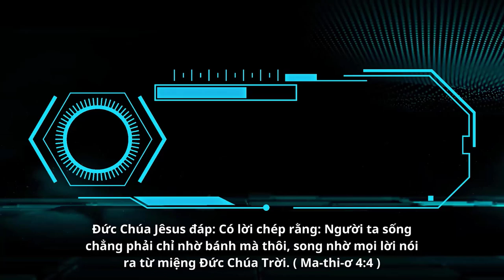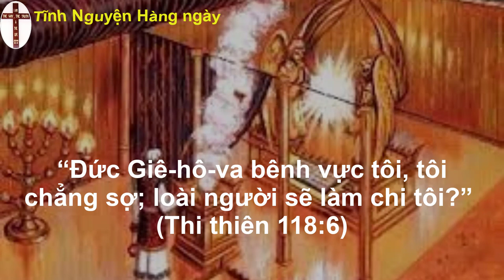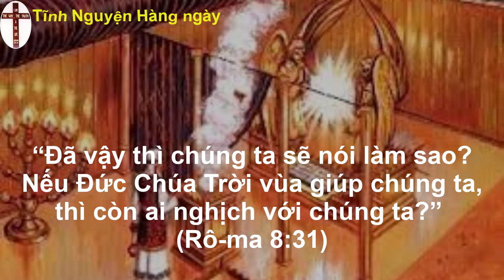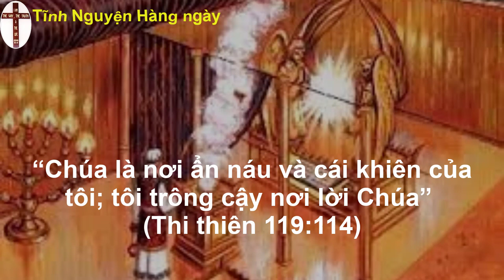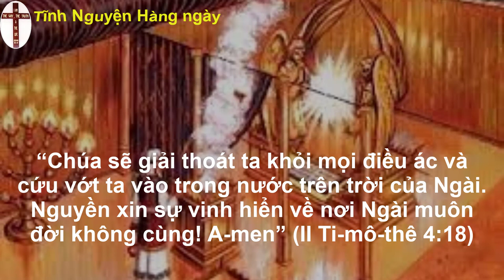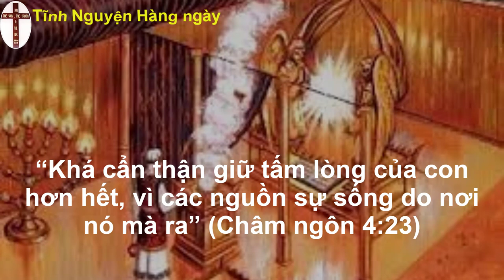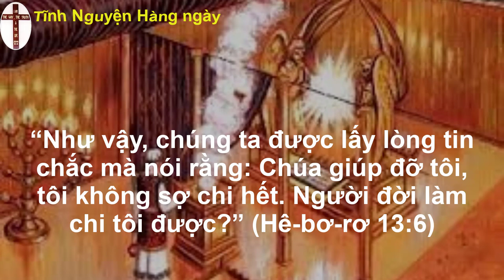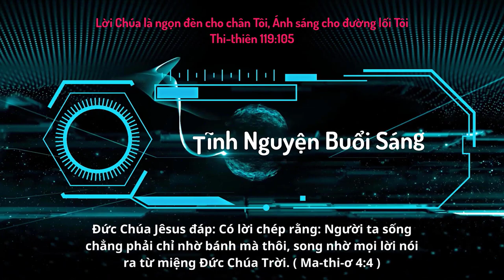Oneway Radio | Tĩnh Nguyện Hằng Ngày 18/01/2023